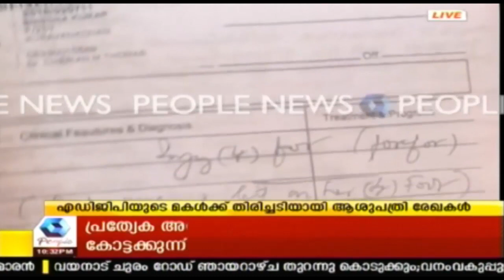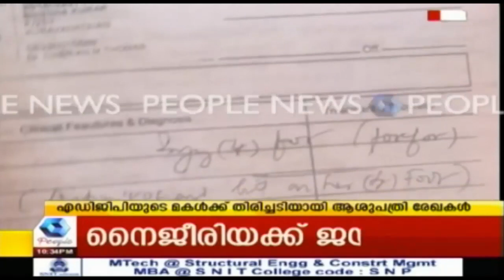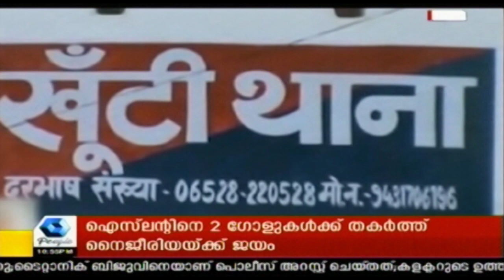Crime Branch :ജോർജ് ആലഞ്ചേരിയെ സ്ഥാനത്തുനിന്ന് നീക്കിയത് വത്തിക്കാനിൽ നിന്നുള്ള തീരുമാനത്തെ തുടർന്ന്